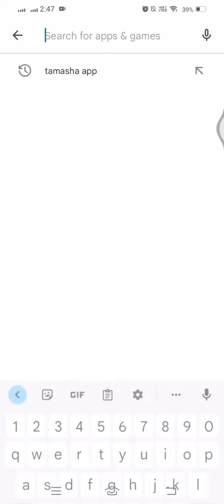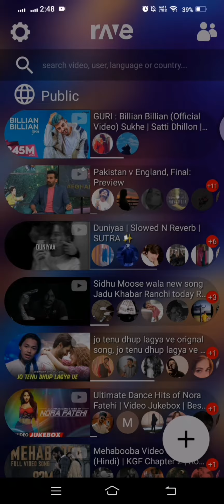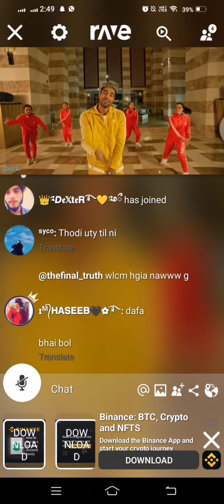A Site To Watch Movies Online For Free | Best App To Watch Movies Online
How to watch movie online with friends free
A feel-good movie is a movie that portrays people and life in a way that makes viewers feel happy and hopeful.

Rave is made by in Kitchener, Ontario, Canada .
Rave makes it easy to experience TV shows and movies with your friends. Choose your streaming platform (Netflix, Disney+, Amazon Prime Video, HBO Max, YouTube and more) and invite your friends to watch online together! Join Rio and you'll never watch movies or TV shows again!

How to use rave app ?
Rave is a video streaming sync app that lets users chat via voice and text while watching. With Rave, you can start or join watch parties with streaming content from Netflix, Disney+, Prime Video, YouTube, Vimeo, Google Drive, and more.

Rave application secure or not ?
  Rave is a safe app for people who don't know users who want to watch movies online with friends. The app is trusted by a large number of users. However, we advise users to do their research before using any app.
Vedio Call
The Rave app lets you stream videos from Netflix, YouTube and other sites with your friends from your phone or tablet. Rave syncs what you're watching so your group chat can message and voice chat with each other while whatever's playing is displayed on your screen.

The type of app is Rave?
 Rave is an app on iOS and Android that lets you play media from YouTube, Netflix, Google Drive and other platforms in perfect sync with anyone around the world in private or public 'raves'.

Here are 10 best options to watch movies for free.
Roku Channel: Perfect for channel surfing.
YouTube: Best for all-around video content.
Vudu: Best for easy browsing.
Crackle: Best for original content.
Popcorn flakes: Perfect for binging.
Pluto TV: Best for streaming classics.
Freevee: Great for rating movies.

movies out now,
new movies on netflix,
A Site To Watch Movies Online For Free,Action Watch Movies Online,Best App To Watch Movies Online, Best Online Movie Watch,